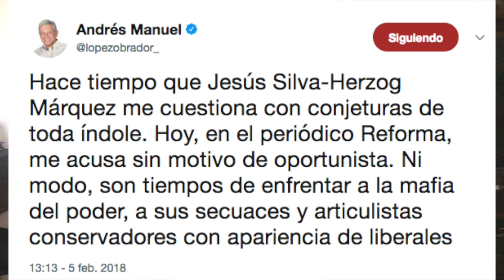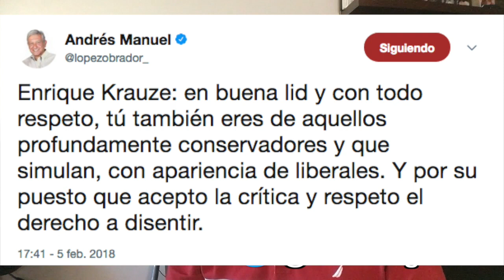CHAYOTEROS como Loret ya no saben ni QUÉ INVENTAR para BAJAR a AMLO